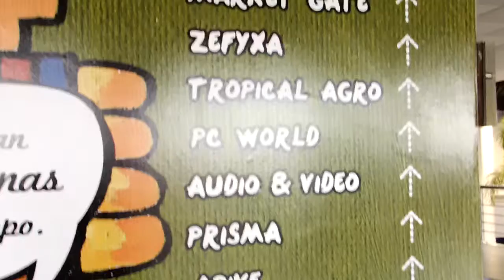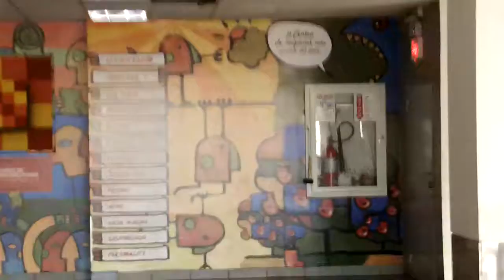#8 ORQUÍDEAS 2012: Vistazo General / Centro de Convenciones / Guayaquil, full CSECT al 2012.11.02.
Un Vistazo General a una exposición con letras mayúsculas. Felicitaciones.

Orquídeas nativas del Ecuador: todos los detalles en un solo libro, Centro de Convenciones, full CSECT 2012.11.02.

Buenos libros sobre las Orquídeas nativas del Ecuador, todo esto en el marco de ORQUIDEAS 2012 (IV Conferencia de Andes y XI Exposición Internacional de ORQUÍDEAS) Don edro Aguayo Cubillo nos concedió una entrevista a favor de los novatos, dentro y fuera ESPOL al 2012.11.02.

Adelante algunos detalles de donde se dio la vivencia:

IV CONFERENCIA CIENTÍFICA DE ORQUÍDEAS DE LOS ANDES y la XI Exposición Internacional de Orquídeas tuvo lugar desde el 1 al 4 de noviembre de 2012, a beneficio del Jardín Botánico de Guayaquil, en el Centro de Convenciones bajo el lema ORQUIDEAS 2012.

La XI Exposición Internacional es uno de los eventos de la IV Conferencia Científica de Orquídeas de Los Andes. Se exponen alrededor de mil variedades de estas plantas.

Pietro Tosi, de la Asociación de Orquídeas del Azuay, recordó la importancia que ha ganado en Ecuador este tipo de plantas en el transcurso de los años. "La gente tenía miedo de toparse con una orquídea, pensaba que era algo etéreo".

Ecuador tiene 240 géneros y más de 4.000 especies de orquídeas, siendo el país líder en diversidad. De allí la importancia, a criterio de Portilla, de desarrollar actividades como el congreso.

Las mejores orquídeas fueron premiadas y la especie catleya, presentada por la empresa ECUAGENERA, fue la ganadora de la XI Exposición Internacional de Orquídeas que hasta el domingo se realizará en el Centro de Convenciones de Guayaquil.

Los jueces de la Asociación de Orquideología calificaron tamaño, número de flores y forma. Por tratarse de una planta no modificada, mantiene su estructura de ADN y tiene potencial para su reproducción.

El stand comercial de ECUAGENERA también recibió el galardón como el mejor de la jornada por la diversidad de plantas y un trofeo de la Sociedad Americana de Orquideología.

En la categoría de asociaciones, el de la de Quito fue el mejor, por la variedad de orquídeas y el cuidado de cada detalle. El Jardín Botánico de Guayaquil ocupó el segundo puesto. En mejor especie ecuatoriana ganó la oncidium loxense, promocionada por la Universidad de Cuenca.

También será la pauta para la promoción del Congreso Mundial de Orquideología, que Ecuador organizará en 2017. "Será uno de los eventos más importantes que presentará el país y se espera la participación de decenas de naciones", comentó José Portilla, uno de los promotores.

¿Nos escribe?